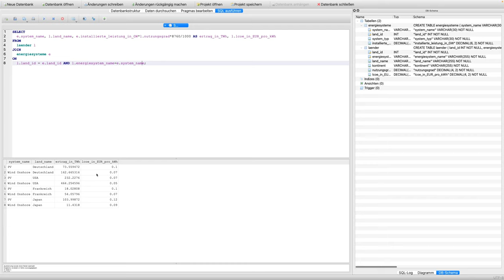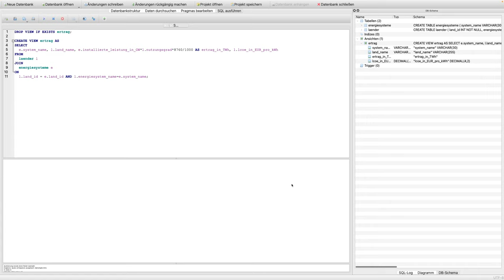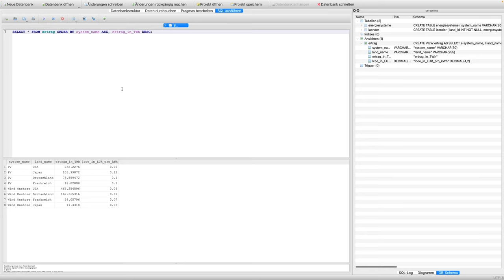Energieinformatik. Einführung in SQL. #4 Subquerys und Ansichten von Daten mit VIEW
In diesem Video wird erläutert, wie Daten über Subquerys abgefragt und über VIEW temporäre Tabellen/Ansichten erstellt werden.

Verwendete Tabellen in diesem Video:

DROP TABLE IF EXISTS energiesysteme;

CREATE TABLE energiesysteme (
  system_name VARCHAR(30) NOT NULL,
  land_id INT NOT NULL,
  system_typ VARCHAR(30) NOT NULL,
  installierte_leistung_in_GW DECIMAL(6,2) NOT NULL,
  PRIMARY KEY (system_name, land_id)

INSERT INTO energiesysteme (system_name, system_typ, land_id, installierte_leistung_in_GW)
VALUES
  ("PV", "Erneuerbar", 1, 59.98),
  ("Wind Onshore", "Erneuerbar", 1, 56.27),
  ("Wind Offshore", "Erneuerbar", 1, 7.77),
  ("Bioenergie", "Erneuerbar", 1, 9.41),
  ("Wasserkraft", "Erneuerbar", 1, 4.94),
  ("Braunkohle", "Fossil", 1, 19.96),
  ("Steinkohle", "Fossil", 1, 19.91),
  ("Kernenergie", "Fossil", 1, 8.11),
  ("Erdgas", "Fossil", 1, 31.68);

VALUES
  ("PV", "Erneuerbar", 2, 120.5),
  ("Wind Onshore", "Erneuerbar", 2, 135.89),
  ("PV", "Erneuerbar", 3, 14.7),
  ("Wind Onshore", "Erneuerbar", 3, 18.7),
  ("PV", "Erneuerbar", 4, 74.2),
  ("Wind Onshore", "Erneuerbar", 4, 4.5);

DROP TABLE IF EXISTS laender;

CREATE TABLE laender (
  energiesystem_name VARCHAR(255) NOT NULL,
  land_name VARCHAR(255) NOT NULL,
  kontinent VARCHAR(255) NOT NULL,
  nutzungsgrad DECIMAL (4,2) NOT NULL,
  lcoe_in_EUR_pro_kWh DECIMAL(4,2) NOT NULL,
  PRIMARY KEY (land_id, energiesystem_name)

INSERT INTO laender (land_id, energiesystem_name, land_name, kontinent, nutzungsgrad, lcoe_in_EUR_pro_kWh)
VALUES
    (1, "PV", "Deutschland", "Europa", 0.14, 0.10),
    (1, "Wind Onshore", "Deutschland", "Europa", 0.33, 0.07),
    (2, "PV", "USA", "Nordamerika", 0.22, 0.07),
    (2, "Wind Onshore", "USA", "Nordamerika", 0.39, 0.05),
    (3, "PV", "Frankreich", "Europa", 0.14, 0.10),
    (3, "Wind Onshore", "Frankreich", "Europa", 0.33, 0.07),
    (4, "PV", "Japan", "Asien", 0.16, 0.12),
    (4, "Wind Onshore", "Japan", "Asien", 0.29, 0.09),
    (5, "PV", "Großbritannien", "Europa", 0.14, 0.10),
    (5, "Wind Onshore", "Großbritannien", "Europa", 0.14, 0.10);

Inhalt des Kurses Energieinformatik ist es, Energiesysteme unter Berücksichtigung volatiler, regenerativer Energiequellen zu modellieren, zu simulieren und zu optimieren. Hierzu müssen die Erzeugungs- und Verbrauchssysteme in einer Region digital erfasst und parametrisiert werden, sodass aus diesem System unter anderem Rückschlüsse auf Potenziale zur Energieeinsparung sowie Prognosen zur künftigen Entwicklung entwickeln zu können. Folgende Aspekte werden in dem Kurs erarbeitet: